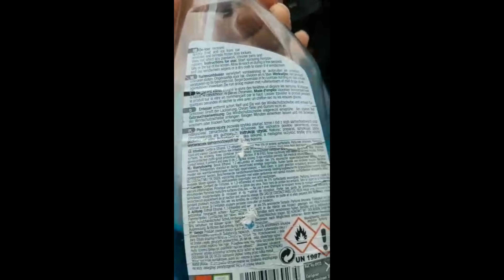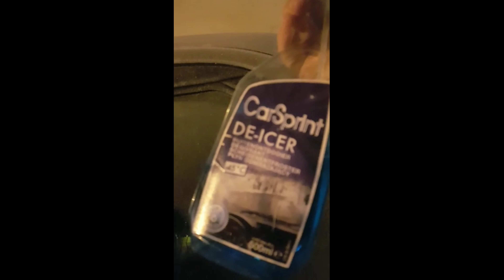test du produit dégivrants action CarSprint DE-ICER arrivage action janvier #2021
test produit Degivrant Action
car Sprint
De Icer